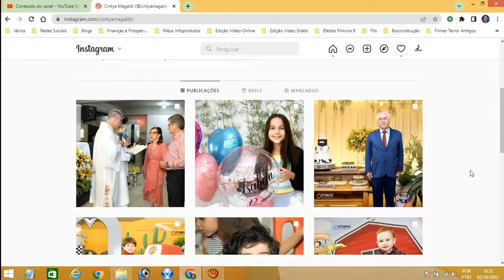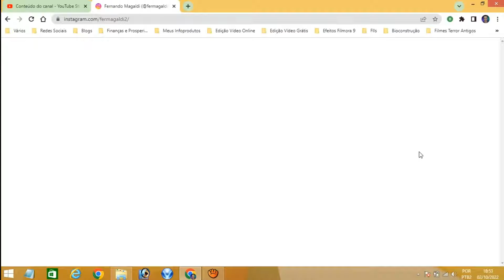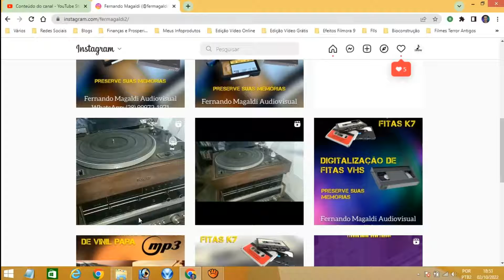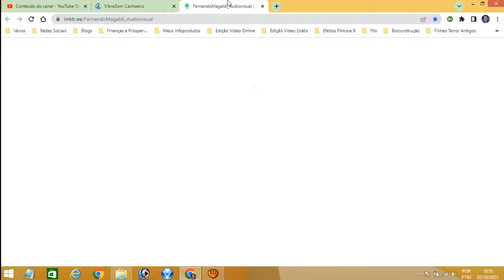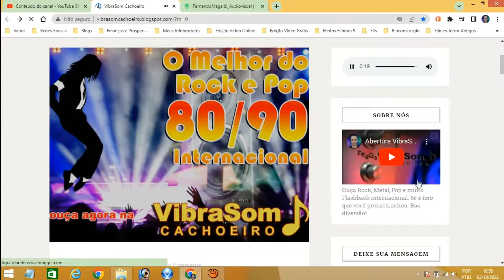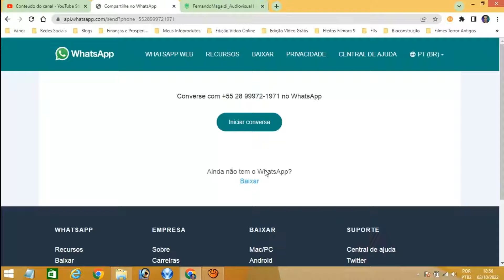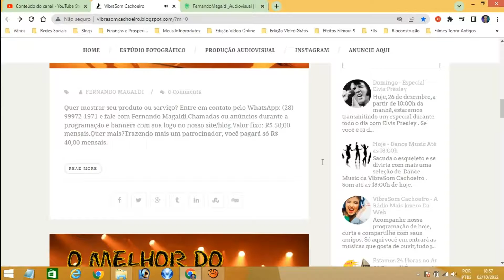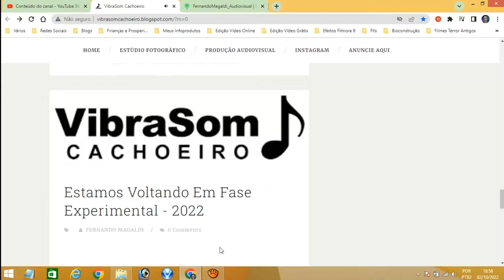Apresentação VibraSom Cachoeiro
📃Conheça o livro que escrevi com o Google Docs
E-Book EM BUSCA DE  MIM